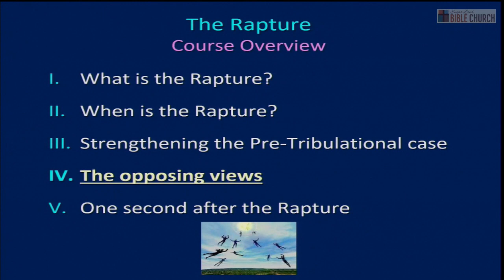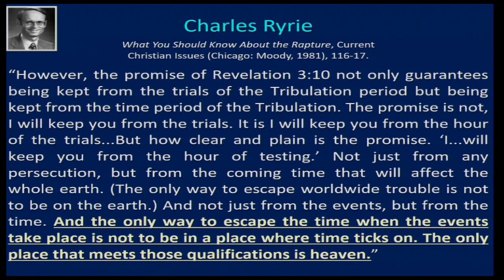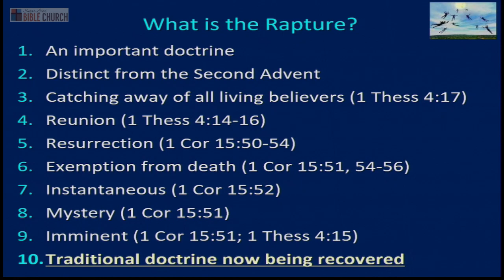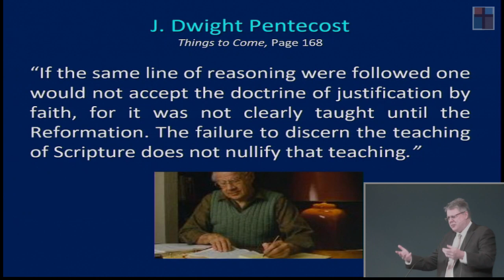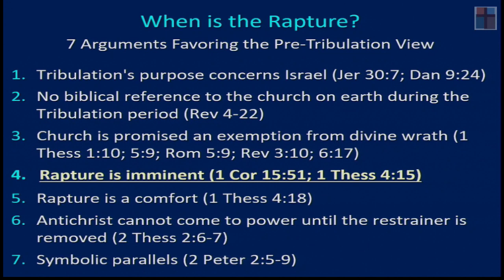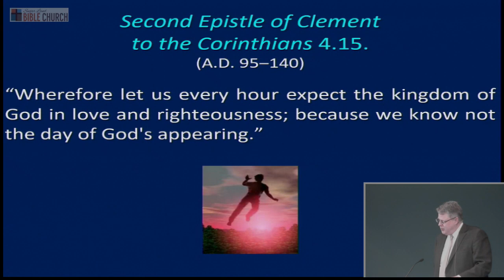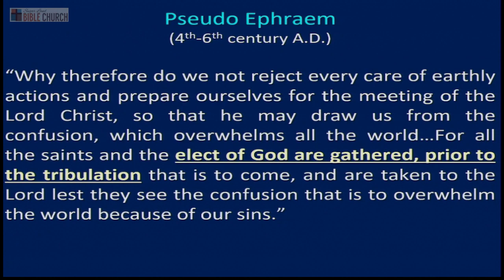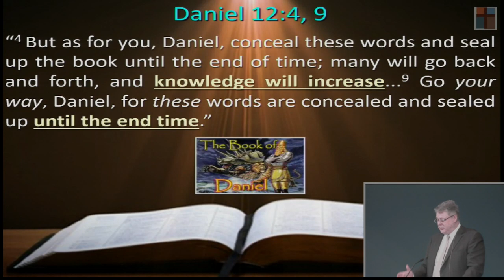The Rapture 037 - Post-Trib., Part 3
Title: The Rapture 037 - Post-Trib., Part 3
Series: Rapture
Speaker: Dr. Andrew Woods
Bible: Daniel 12:4; Daniel 12:9
Date: January 31, 2021
The Rapture 037 - “Post-Tribulation,” Part 3, January 31, 2021.
Is post tribulationalism the view of antiquity in the history of the church?